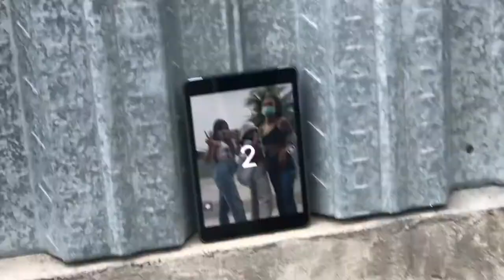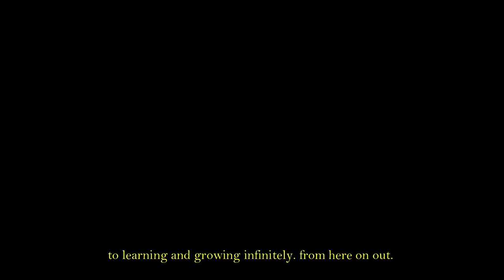another year older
here's to learning and growing infinitely
from here on out.

love,
karla.